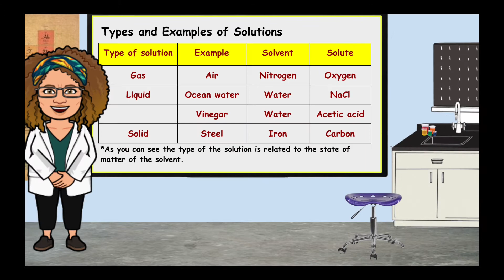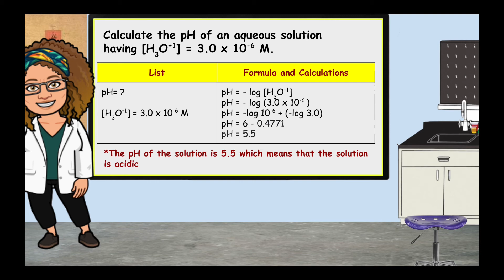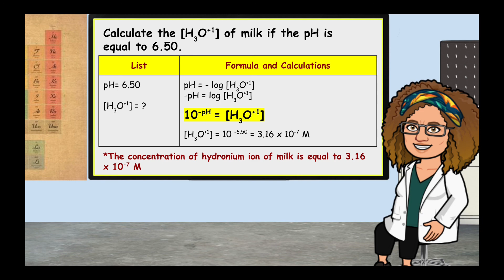Solutions and pH